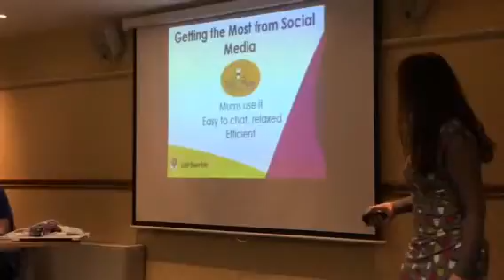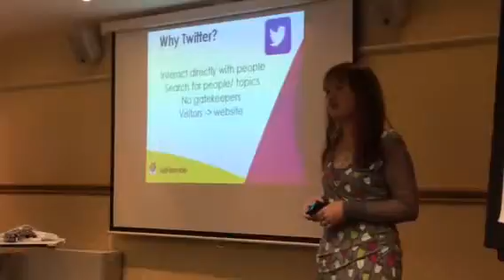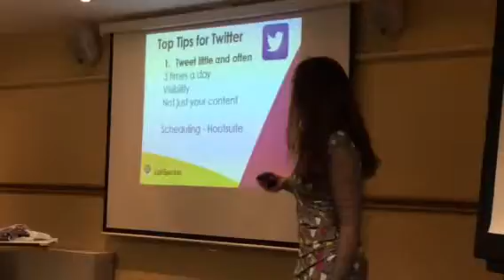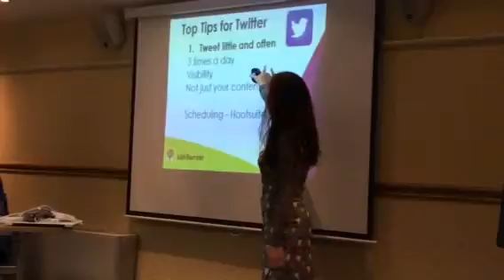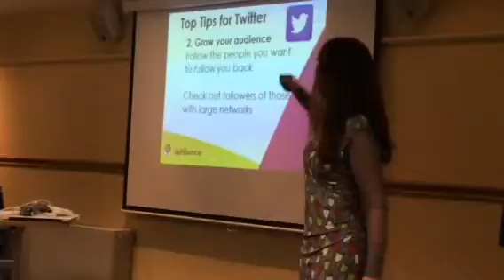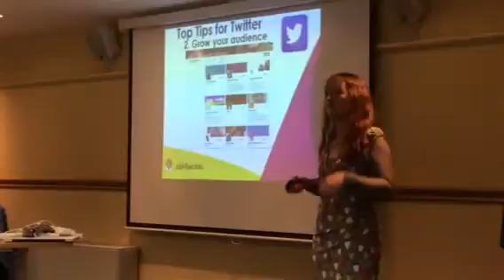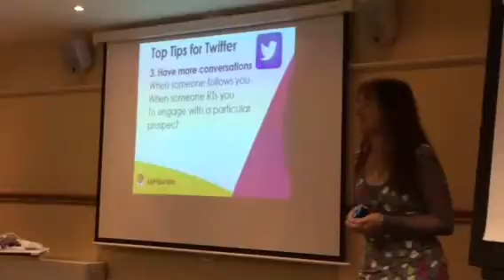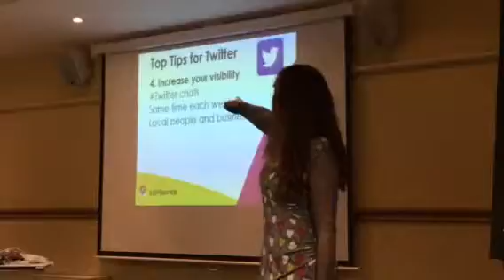Conf video 2